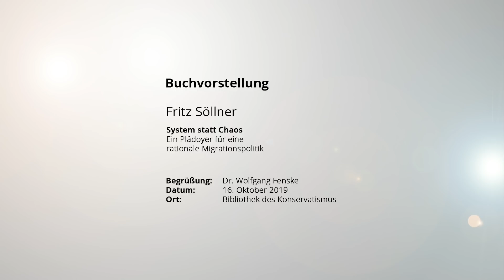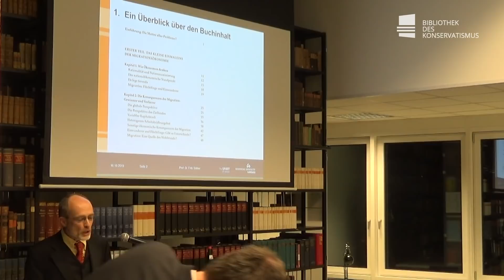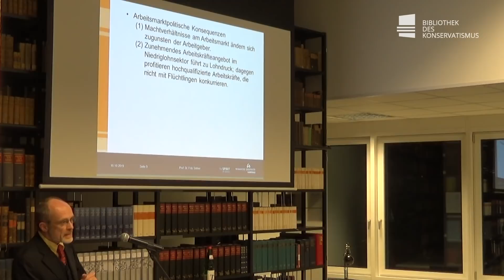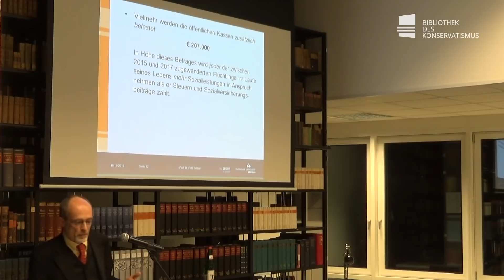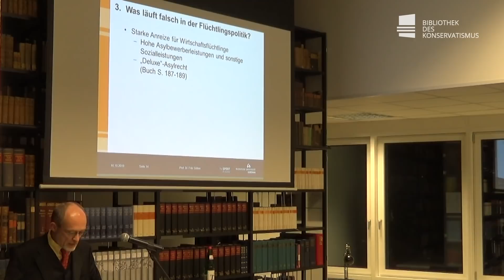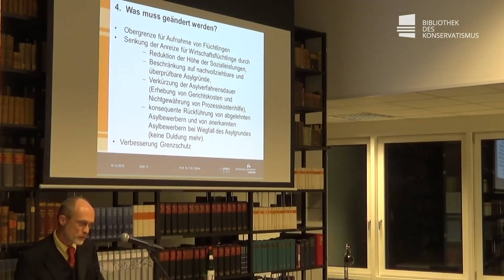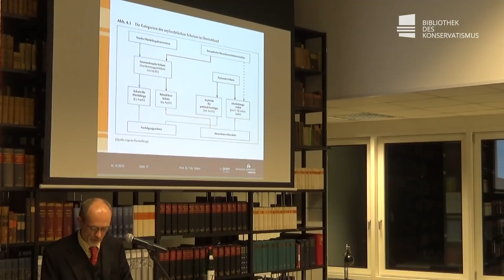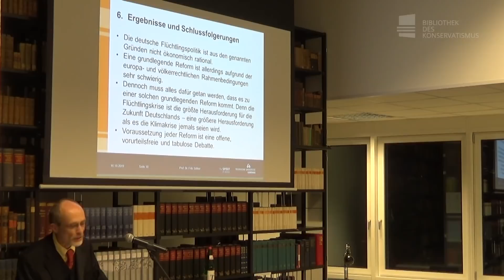Fritz Söllner: System statt Chaos - Ein Plädoyer für eine rationale Migrationspolitik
Am 16. Oktober stellte Fritz Söllner seine neuen Buches „System statt Chaos – Ein Plädoyer für eine rationale Migrationspolitik“ vor. Der Ilmenauer Volkswirtschaftsprofessor sprach sich für eine sachliche öffentliche Debatte über die Migrationsfrage aus und spannte einen Bogen von der aktuellen Flüchtlingskrise über die Einwanderungspolitik bis zu den Zwängen des Europarechts.